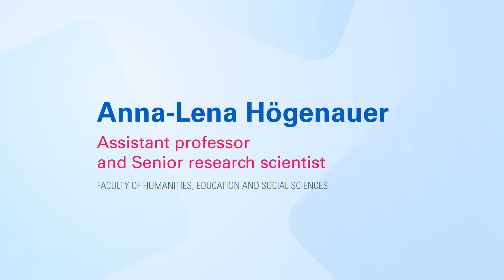Women Voices – Women in Science: Prof. Anna-Lena Högenauer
Talk with Prof. Anna-Lena Högenauer, Assistant Professor and Senior Research scientist, Faculty of Humanities, Education and Social Sciences